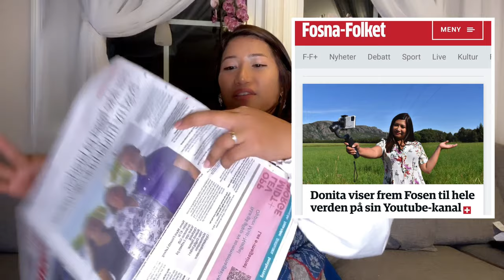WHAT ARE THE TRADITIONS AND CULTURES OF NORWAY?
Hi everyone! I am Donita your Pinay teacher in Norway. In this video I will give some of the traditions and cultures in Norway and  I will show to you the "BUNAD" it is a traditional folk costume that you find all over Norway.
Bunad (Norwegian: [ˈbʉ̂ːnɑd], plural: bunader/bunadar) is a Norwegian umbrella term encompassing, in its broadest sense, a range of both traditional rural clothes (mostly dating to the 18th and 19th centuries) as well as modern 20th-century folk costumes. ... The word bunad in itself is a 20th-century invention.